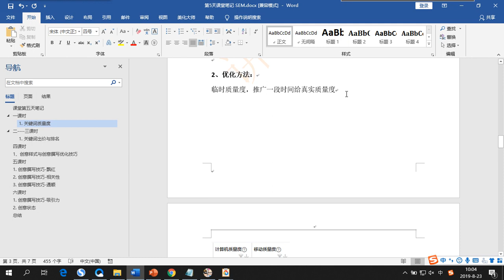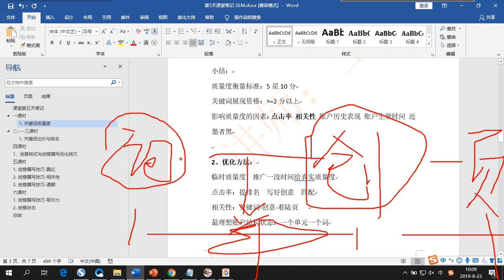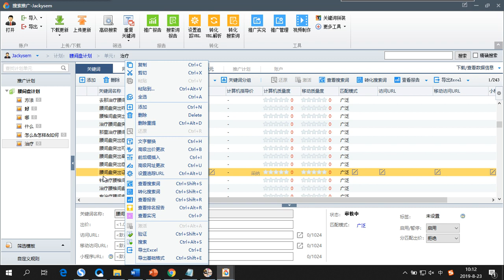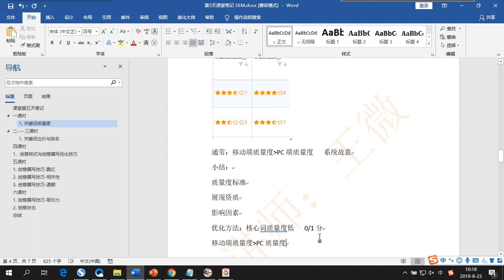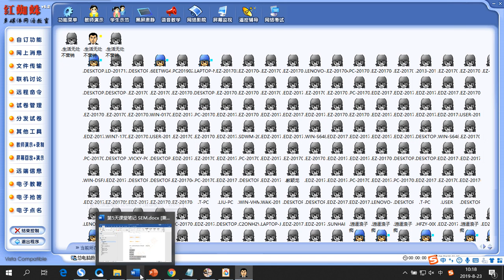千锋互联网营销教程：22、优化质量度方法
2019千锋SEM竞价从0到1【互联网营销】
课程介绍：

细致讲解SEM各个投放流程、执行点、渠道特点等知识点。围绕百度、360、搜狗、神马国内主流四大搜索引擎讲解，完美对接职场主流平台，
深入浅出，鞭辟入里，渗透每个知识点讲解。

学完掌握知识点：
掌握国内主流四大搜索平台特点，SEM广告执行实操，平台工具应用，人群流量的量级把控，质量的调控，转化的分析等。